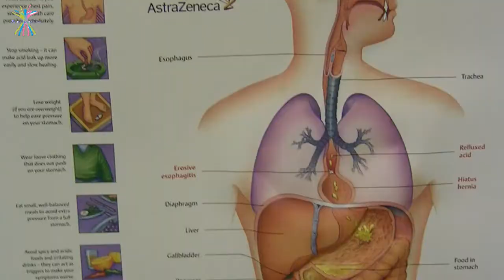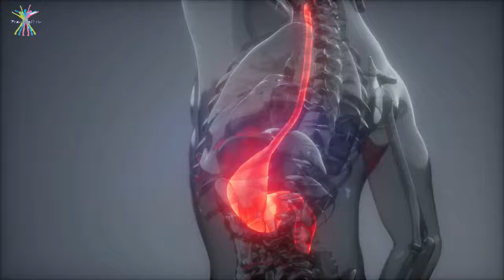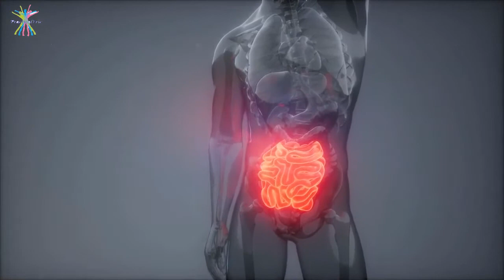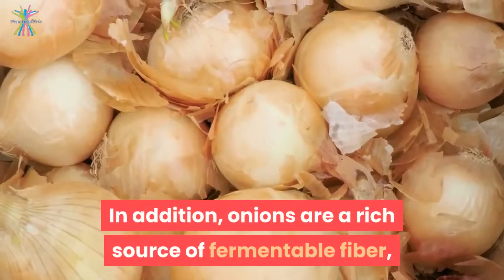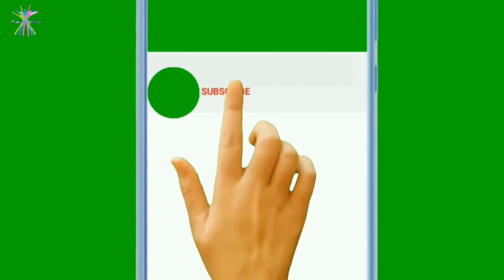Which Foods Can Cause Heartburn? Suggested Solutions.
If you are already a subscriber thank you very much for the support. Today's video is all about heartburn, what it is and the foods that cause or exacerbate the condition.
Simply put a heartburn occurs when digestive stomach acid escapes into the  oesophagus (gullet). This is mostly caused by weak sphincter muscles at the connection between the stomach and the oesophagus. In the video we discussed the foods that cause this to happen and also suggested solutions once you experience a hearburn.